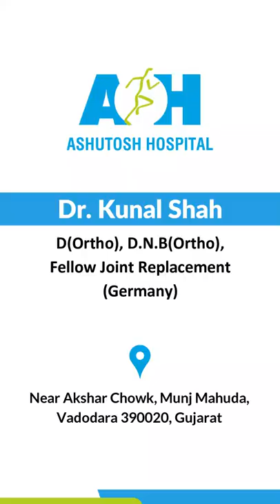How to Keep your Bones Strong? | Dr. Kunal Shah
We have a highly qualified team of doctors who are specialized in their different subspecialities like Joint Replacement, Trauma, Spine and Sports Medicine. Our goal is to provide our patients with the best care possible using the latest in research, techniques, and surgical equipment.

Ashutosh Hospital is the pioneering institute for Partial Knee Replacement(MICROPLASTY) and Comprehensive Knee care approach in the city.